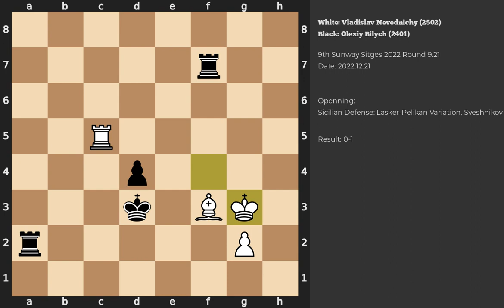Vladislav Nevednichy - Olexiy Bilych | Sicilian Defense | 2022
Chess game between Vladislav Nevednichy (2502) and Olexiy Bilych (2401) played during the 9th Sunway Sitges 2022 in Round 9.21
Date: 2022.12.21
Result: 0-1
White ACPL: 20
Game PGN: 1. e4 c5 2. Nf3 Nc6 3. d4 cxd4 4. Nxd4 Nf6 5. Nc3 e5 6. Ndb5 d6 7. Bg5 a6 8. Na3 b5 9. Nd5 Be7 10. Bxf6 Bxf6 11. c3 O-O 12. Be2 g6 13. Nc2 Rb8 14. O-O Bg7 15. b4 Be6 16. Nce3 f5 17. a4 fxe4 18. axb5 axb5 19. Bg4 Bf7 20. Ra6 Nd4 21. Ra7 Kh8 22. cxd4 exd4 23. Nc2 Qg5 24. Nc7 d3 25. Ne3 Bd4 26. Ra5 Bb3 27. h4 Qxe3 28. fxe3 Bxe3+ 29. Kh2 Bxd1 30. Rxd1 Bb6 31. Ne6 Bxa5 32. bxa5 Rf2 33. a6 h5 34. Bh3 Ra2 35. Ng5 b4 36. Nxe4 b3 37. Rxd3 b2 38. Nd2 Rxa6 39. Be6 b1=Q 40. Nxb1 Rxb1 41. Rg3 Rb4 42. Rxg6 Rxh4+ 43. Kg3 Rd4 44. Rh6+ Kg7 45. Rxh5 Ra3+ 46. Kh2 Re3 47. Bd7 Re5 48. Rh3 Rd2 49. Bg4 d5 50. Rb3 Rd4 51. Bf3 Re6 52. Kg3 Kf6 53. Rb2 Rd6 54. Kf2 Ra4 55. Ke3 Ke5 56. Rb5 Ra3+ 57. Kd2 Kd4 58. Rb4+ Kc5 59. Rb8 Rd7 60. Ke2 Kc4 61. Rc8+ Kd4 62. Rc2 Re7+ 63. Kf2 Kd3 64. Rc5 Ra2+ 65. Kg3 d4 66. Kf4 Rf7+ 67. Kg3 Ra6 68. Rc8 Kd2 69. Kf2 d3 70. Rd8 Re7 71. Rc8 Ra3 72. g4 Ra5 73. Rd8 Rc5 74. Ra8 Kc1 75. Kg3 d2 76. Ra1+ Kb2 77. Ra6 Rc3 78. Rd6 Kc1 79. Kg2 Ree3 0-1